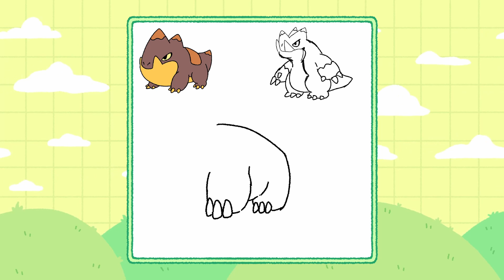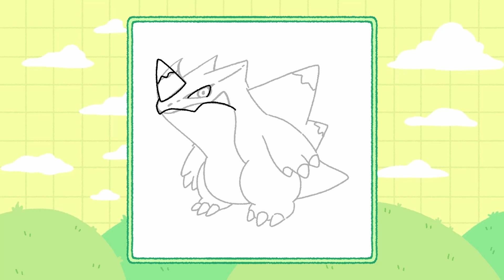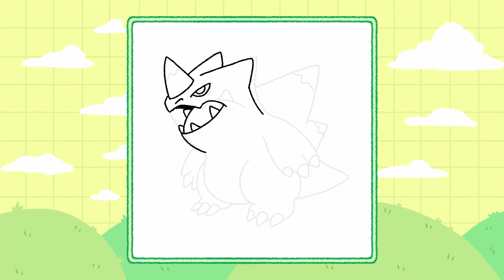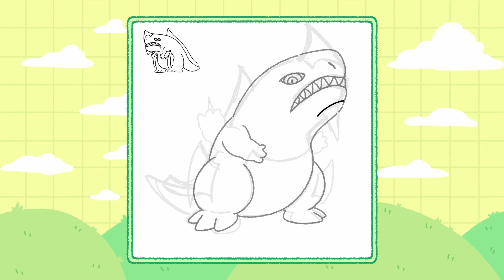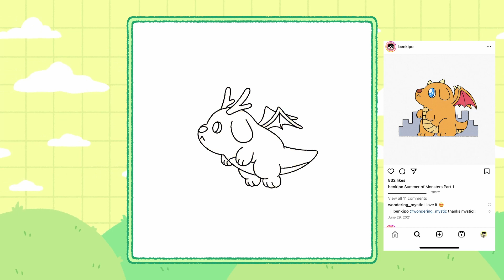Kaiju and Dinosaur Inspired Designs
In this video, I go over some Kaiju/Dinosaur inspired designs for my creature collector project, Powpow World.

Youtube is all new to me and really out of my comfort zone so I do apologize ahead of time for my video quality as I am just starting out! But I will do my best to deliver the best content I can!

0:00 Intro
1:33 Terratops
4:42 Pykagon
7:54 Doomasaur
9:51 Dogra
11:33 Wrap up